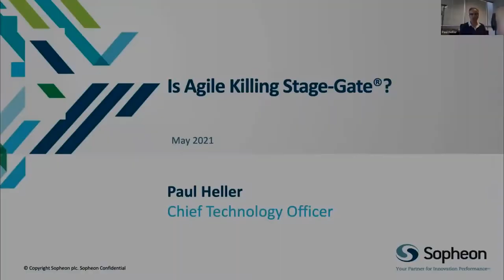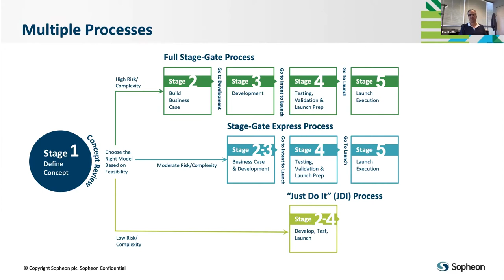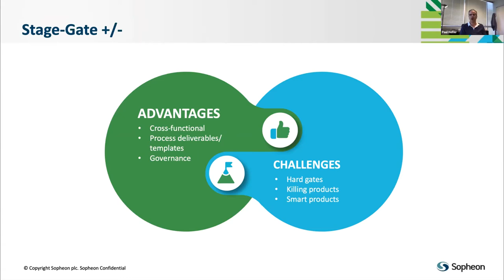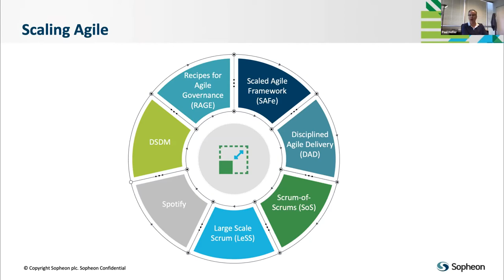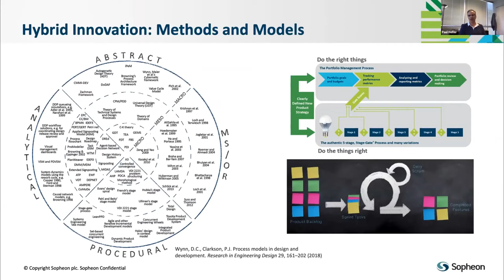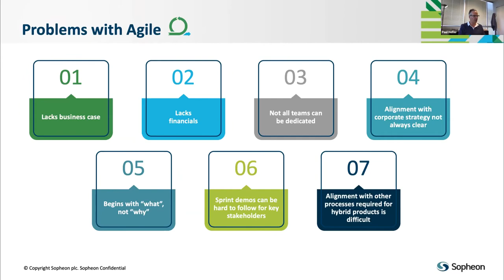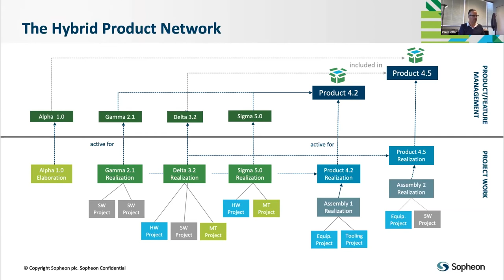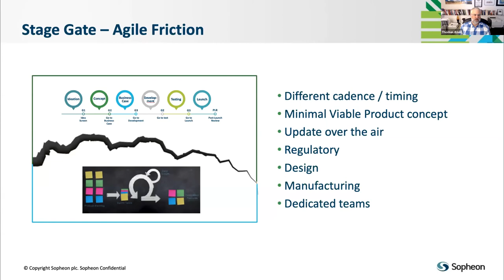Sopheon Chief Evangelist, Paul Heller, Presents: Is Agile Killing Stage-Gate®?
Is Agile Killing Stage-Gate®?  This is a question that is on the minds of many people. Stage-Gate® can appear waterfall in nature and therefore can seem in conflict with the Agile methodology.

Both methodologies are targeted at reducing risk but do so in very different ways. Stage-Gate® adds a level of rigor that can seem counter-productive to people working in an Agile process, with some people doing everything they can to avoid it. And Agile processes can seem too “loose” for those who require the structure of Stage-Gate®, a misperception that can lead to friction in the other direction.

Watch as Paul explores these two methodologies and how they can both complement and conflict with each other. He discusses the strengths and weaknesses of each and identifies where and how they can be used together to achieve a better end-result than either alone.

Interested in learning more about these methodologies? Listen to this episode of Innovation+Talks with Paul

We bring together people, process and technology to help your organization produce the results your market demands.

At Sopheon, we help you close the gap between “what you want to do” and “actually doing it.” Our complete innovation management solutions help you make better, faster and smarter decisions across product, business, and operations.